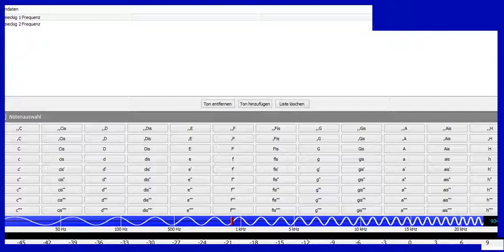Hörbeispiele: Schwebung und Interferenz (Unterschied), Interferenz zur Erzeugung von Infraschall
Bitte, helfen Sie uns Endlich wieder (Sapere aude!) Infraschall ist mystisch und kann beim Menschen Unwohlsein, Angst usw. auslösen. Hier demonstriere ich, wie man neue Töne / Klänge (auch Infraschall) mit zwei Tönen erzeugen kann und man hört es auch, um besser zu verstehen. Für alle und medizinische Physik 33-1.

Björn Köhler

zzzzz_intern: Hausaufgaben Aufgaben